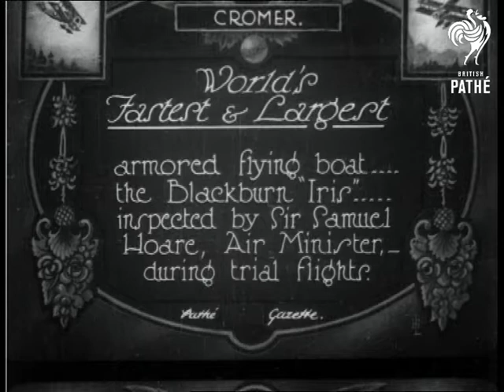World's Fastest And Largest (1926)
Full title reads: "World's Fastest & Largest armoured flying boat - "Blackburn Iris" - inspected by Sir Samuel Hoare, Air Minister, during trial flights".

Cromer, Norfolk, East Anglia.

M/S of seaplane flying low past camera.  Good C/U of Hoare looking through binoculars.  Various panning M/S of seaplane swooping over sea near coast.

 FILM ID:640.02